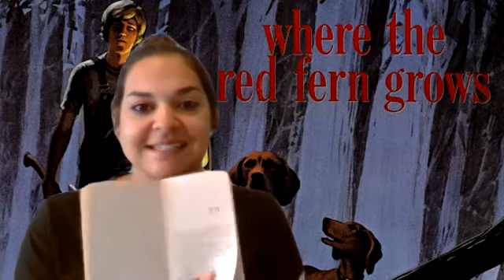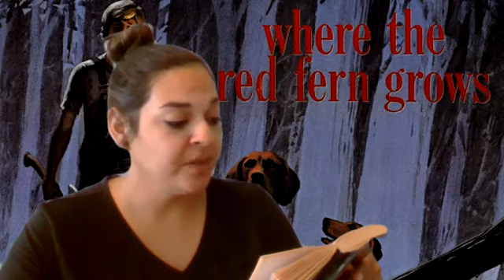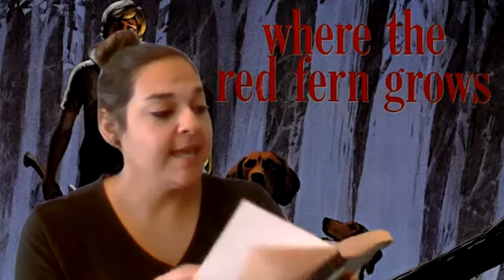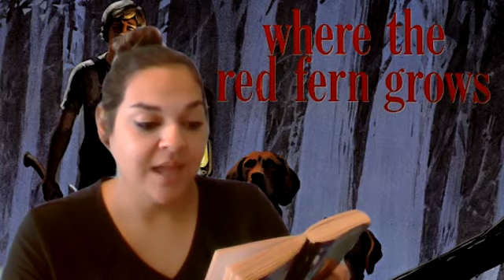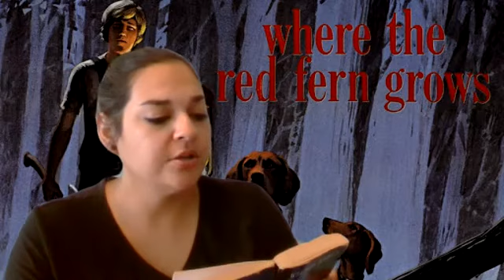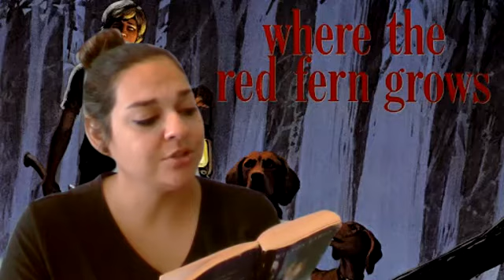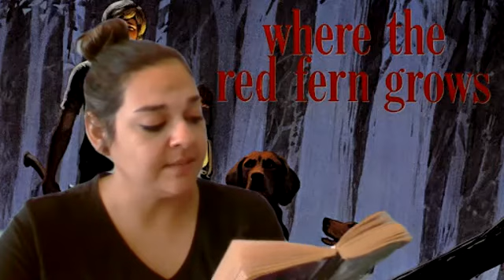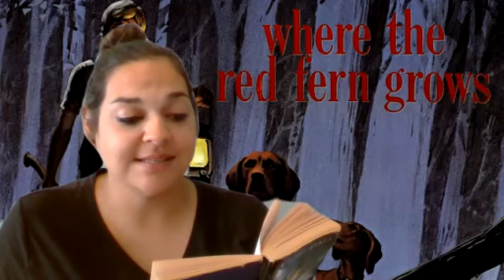Where the Red Fern Grows Ch. 16